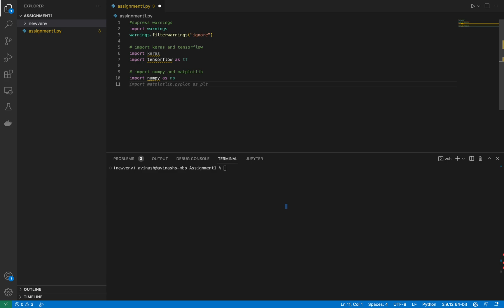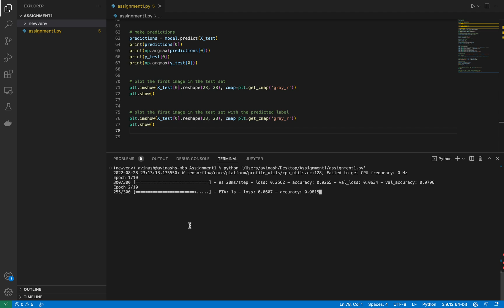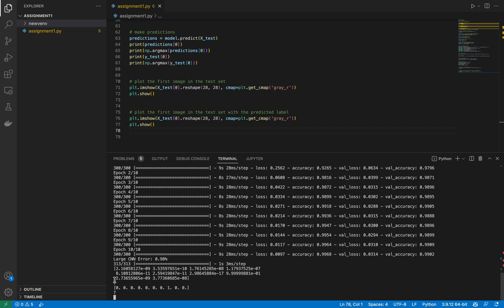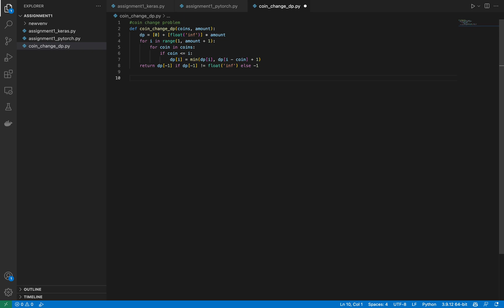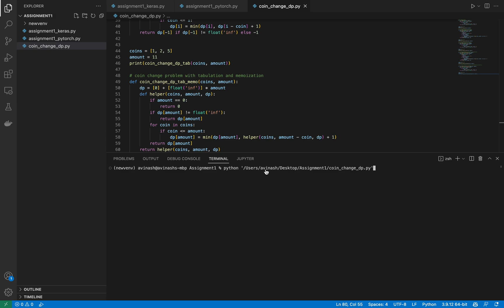assignemnt1 advanced deep learning - trying out github copilit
Github copilot testing